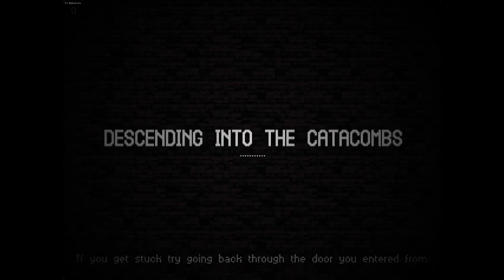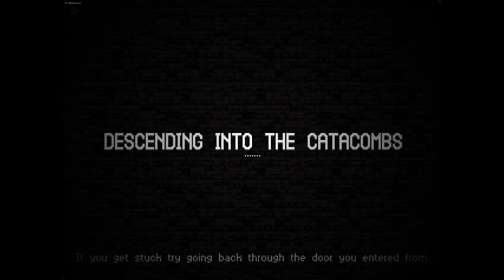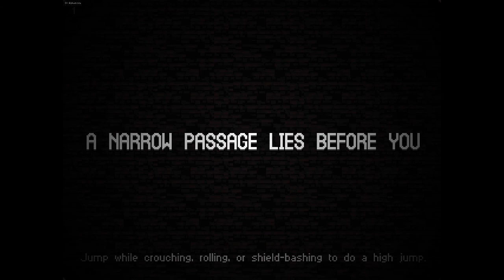Quest for Semi-Glory - Catacomb Kids, Session 5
Panic is entertaining, right?